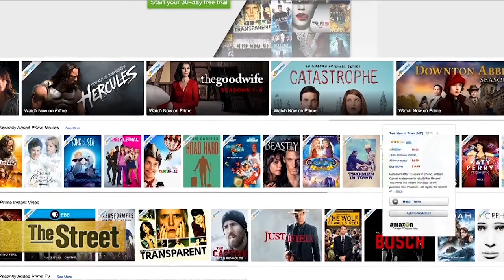What Will the New Year Bring Wall Street? TheStreet’s Editors Weigh In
What will the New Year bring Wall Street and investors? After a mostly flat year in 2015, look for more volatility on Wall Street, as stocks take their cue from commodity markets and higher interest rates. 2016 will also likely bring more disruption in certain industries, like energy and media. But the big headline next year will likely be politics, as the race for the White House intensifies. The election could be the biggest story on both Wall Street and Main Street, according to TheStreet's editor-in-chief. Other top editors at TheStreet weigh in on what to expect in 2016, making their predictions about the biggest stories to watch in the new year.